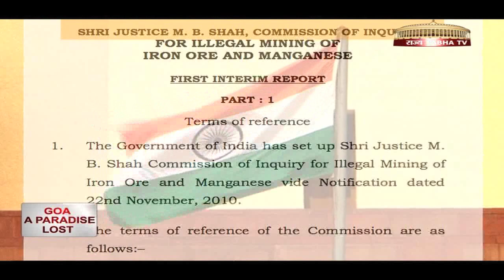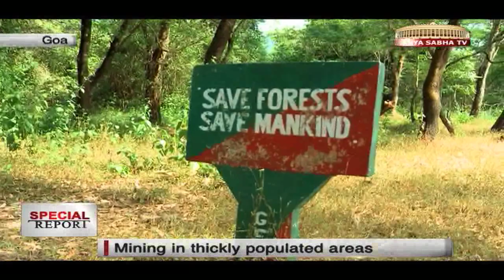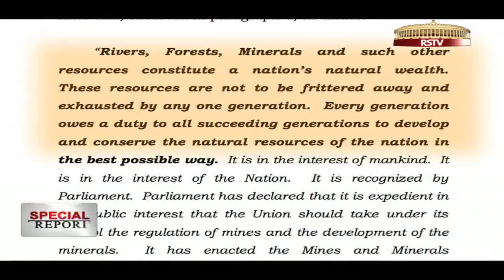Special Report - Goa: A Lost Paradise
In our Special Report this week, we take you to the land of sun, sand and sea i.e. Goa. After tourism, Iron Ore mining is the biggest economic driver of the state. However, indiscriminate mining of iron ore, especially between the years 2000 and 2008, has devastated the state's environment and ecology. Groundwater in the aquifers and wells has completely dried up while paddy cultivation has been majorly impacted. Lives of people around the mining areas is no better. Most of the people are still suffering from the fallout of air and noise pollution.

The Supreme Court banned iron ore mining in Goa in October 2012. While this was rejoiced by environmentalists, the flip side is that thousands of people associated with the mining sector are now jobless. Workers, Miners, Barge owners, Truckers, and many others have nowhere to go. For them life has come to a standstill because they have no other option. A six member panel is going to submit its report by February 2014 and all eyes now will be on how the government would try to strike a balance between the economic and the environmental needs.

Location: Goa